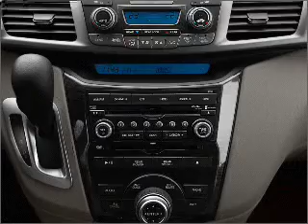2011 Honda Odyssey - Manchester NH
Year: 2011
Make: Honda
Model: Odyssey
Trim: Touring
Engine: 3.5 liter 6 cylinder 24 valve
Transmission: 6-Speed Automatic
Color: Taffeta White
Mileage: 4428
Address:
1477 S Willow St